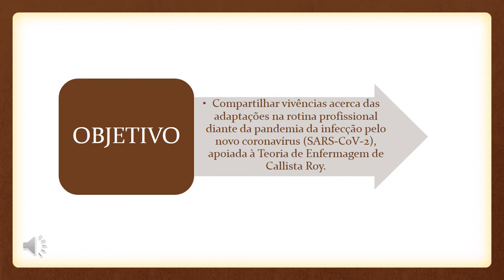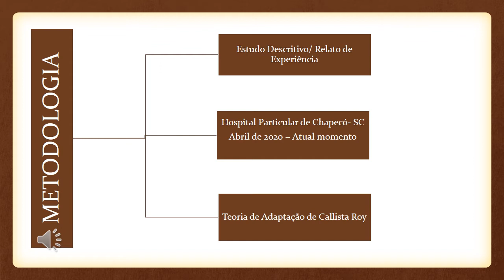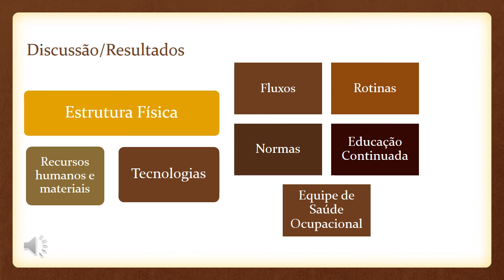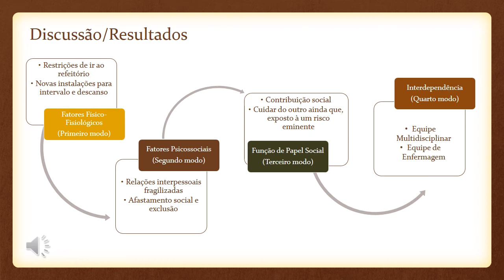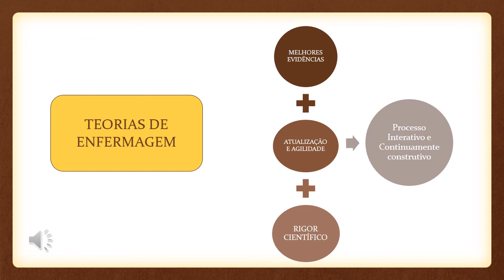Pronto atendimento respiratório frente à Covid-19: vivência de uma enfermeira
Compartilhar vivências acerca das adaptações na rotina profissional diante da pandemia da infecção pelo novo coronavírus (SARS-CoV-2), apoiada à Teoria de Enfermagem de Callista Roy.